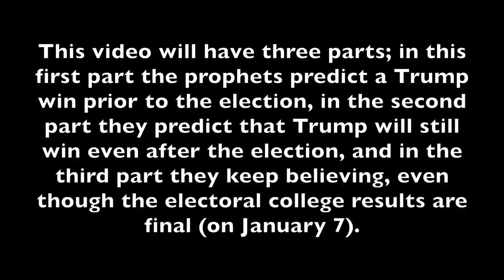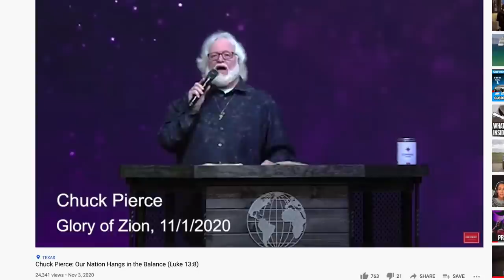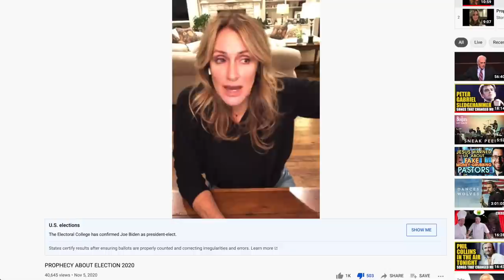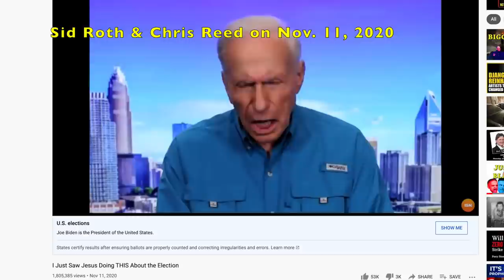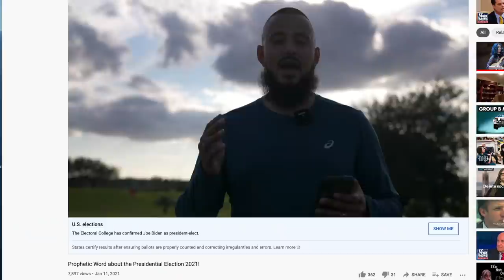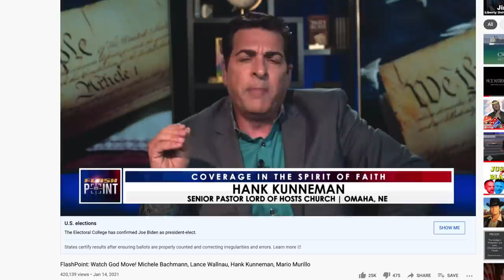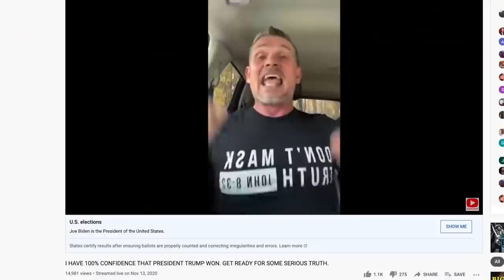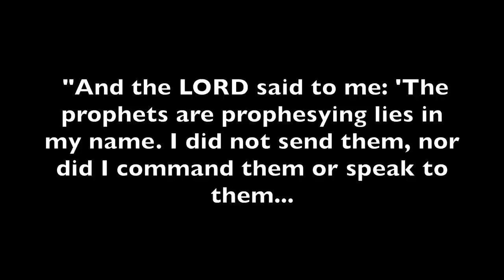When the Prophets Get Everything WRONG!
Don't give up; if you make it all the way to the last section of this video, you'll see that it's worth it! Also, some of these false prophets have admitted they were wrong and have repented, however, none of them have stepped down from ministry, as far as I know.

YouTube has decided that this video is offensive and set the visibility to 18+. Thanks, YouTube!

Check out all of the information on this YouTube channel, and also The Messed Up Church website and podcast

PLEASE consider financially supporting the work that this channel is doing, especially since YouTube sometimes takes away our ability to get paid after many hours of work